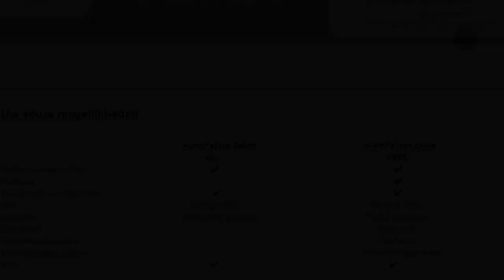Ford S-Max 2.0 TDCI 96KW DPF AUT6